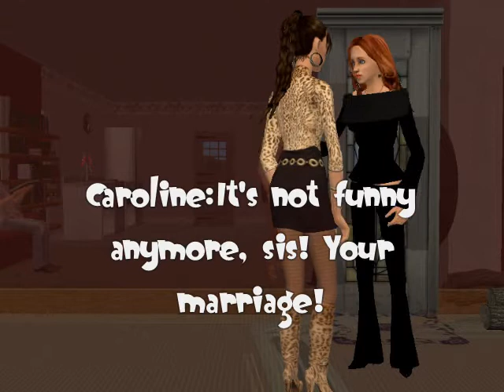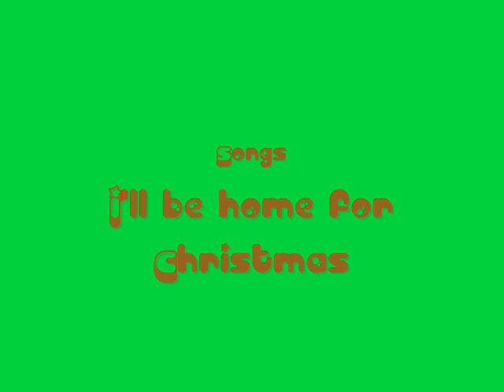The Sims 2:New Year's Eve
A small vid from me, wishing you a happy new year!!!